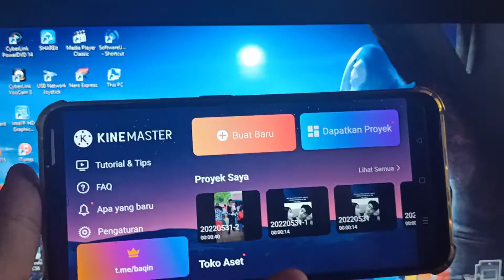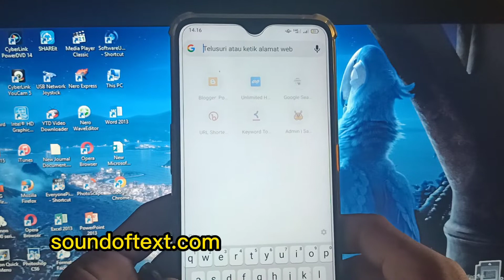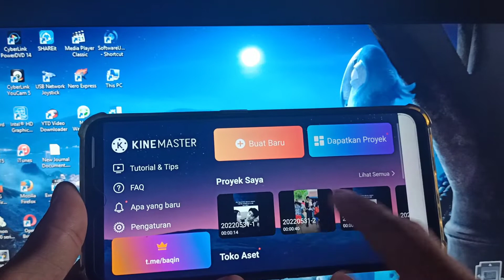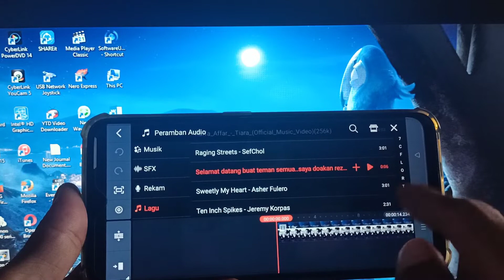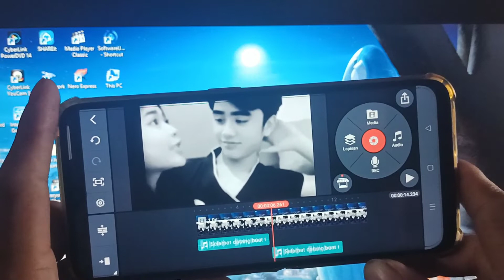CARA BUAT KINEMASTER SUARA GOOGLE 2022